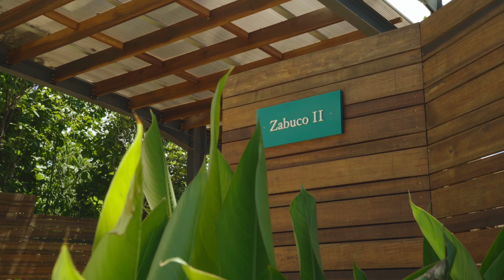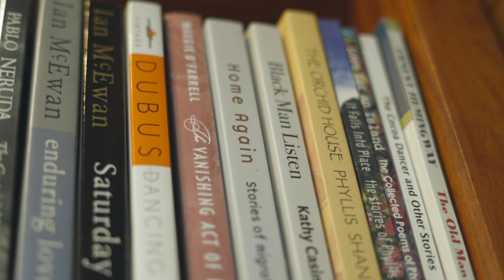Secret Bay - Clifftop Zabuco II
Zabuco Villa is where the dream of Secret Bay began. The original Peninsula Zabuco Villa is built on the exact spot at the end of the promontory where proprietor Gregor Nassief and wife Sandra Vivas planned to build their dream home. The iconic design, gifted to the couple by Sandra’s father, renowned Latin American architect, Fruto Vivas, captures the resort’s inherent aura of romance and provides the ultimate escape for those in love; fittingly voted the third sexiest bedroom in the world by the Smith Awards.